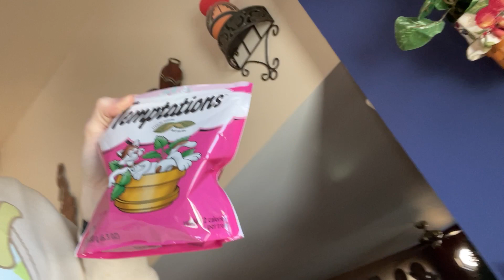ASMR With My Cat!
Meet Gigi up close and personal for the first time!